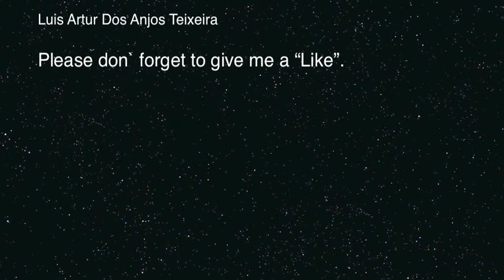Celtiberian Dance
Silveira Anjos Teixeira - Celtiberian Dance

Celtiberian Dance - composed by Luis Anjos Teixeira

copyright by Luis Anjos Teixeira”.

I wrote “Celtiberian Dance” for the Gothic Harp, a little Lap Harp,
And used “Finale” with “Garritan” Samplers to produce it. It is a very easy piece to play, it allows different interpretations. It can be easily played with a group level of “easy/beginners” and “early/intermediates” altogether. …it is always welcome by the public. A very pleasant piece to hear, and due to its flexibility it can be played in all kinds of events. It is a melody that alters the soul in the sense of the definition of the old Greek philosopher Aristotle, who is the source of music therapy. Cheerful, kind, sentimental and softening, which calms the emotions.
Thanks a lot for taking Your time to read the text and to look at the score. The score and the sound sample where produced with Finale and Garritan instruments. I hope You like it and have a lot of fun…Cheers…
The Photos where made by “Christiana Schröder”.

Thank You very much for taking Your time to Hear the Music and to read the Text.
A long healthy life, and a lot of LOVE is all I wish for all of us…

Thanks to Claudia Eppelt for the all the Love and cover design.
Special Thanks to Stray Dog Nina, Stray Queen Mimi, Carlinhos, Maria Pontinha, Maria Joaninha, Schwarzeneggerschen, Maria Koboldinha.
For all Living beings on Earth, for all our Ancestors,
For All Your Love and Compassion.
Love Forever.

Luis Anjos Teixeira